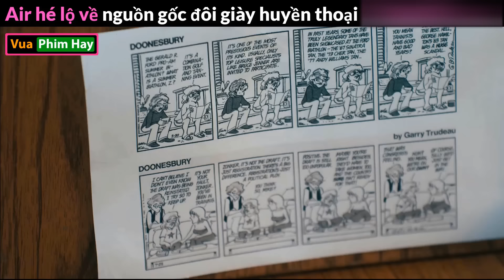sự tích Đôi giày Đẳng Cấp Thế Giới - Review phim